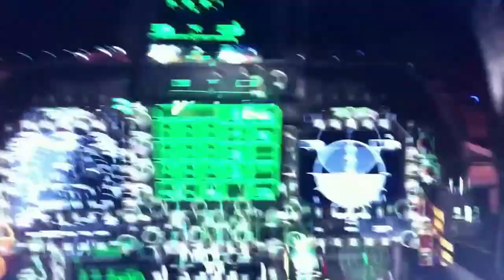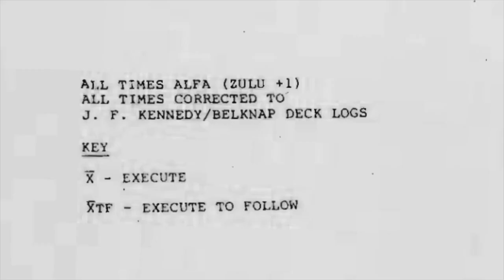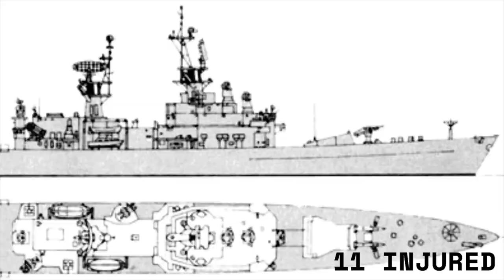These Terrible Accidents Happened on US Navy Aircraft Carriers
ABOUT VIDEO

Looking for an eye-opening and informative video on the US Navy's most devastating accidents? Look no further than this must-watch video! In this video, we'll delve into the shocking and tragic events that occurred on US Navy aircraft carriers, from collisions to fires and more. We'll explore the human cost of these accidents and the impact they had on naval operations. Plus, we'll examine the measures taken by the Navy to prevent future disasters. Don't miss out on this gripping and educational look at some of the worst accidents in US Navy history.

Picture this - it's July 29, 1967, and the USS Forrestal is cruising in the Gulf of Tonkin, off the coast of Vietnam. The ship is gearing up for a mission to launch its planes on a bombing mission when suddenly, chaos erupts! A rocket, fired accidentally from one of the planes on the flight deck, strikes an armed A-4 Skyhawk aircraft, causing an enormous explosion that ignites a deadly chain reaction. The raging fire burns for hours, and it takes several days to finally extinguish it. The aftermath was devastating, with 134 brave sailors losing their lives and over 160 others injured. The USS Forrestal was left with extensive damage and had no choice but to return to the United States for repairs. This incident also had a significant impact on the US Navy's operations in Vietnam, as it reduced the number of available aircraft carriers.

Last but not least, we have the USS Enterprise fire, which took place on May 14, 2010, in the middle of the Arabian Sea. It's a typical day on the aircraft carrier, with crew members working diligently to complete their tasks. Suddenly, out of nowhere, a fire breaks out in the engine room, and chaos ensues. The fire spreads quickly, fueled by flammable materials stored nearby. It's a dangerous situation, and the USS Enterprise is at risk of being completely destroyed. Luckily, the brave crew members are able to contain the fire and prevent any fatalities. However, the aircraft carrier suffered extensive damage, and several sailors were injured. It's a reminder that even with the most rigorous safety protocols in place, accidents can still happen. Despite the setback, the USS Enterprise is able to undergo repairs and continue with its operations, thanks to the hard work and dedication of its crew members.

“Catastrophic Collisions: The Worst US Navy Accidents on Aircraft Carriers”
“Tragedy on the High Seas: The Most Devastating US Navy Accidents”
“Explosions and Fires: The Terrible Accidents That Rocked US Navy Carriers”
“Lessons Learned: The Impact of US Navy Aircraft Carrier Accidents”
“When Disaster Strikes: The Untold Stories of US Navy Carrier Accidents”
“Naval Disasters: The Worst US Navy Accidents in History”
“The Human Cost: Remembering Those Lost in US Navy Carrier Accidents”
“Surviving Tragedy: How the US Navy Responded to Carrier Accidents”
“Inside the Disasters: Examining the Causes of US Navy Carrier Accidents”
“Shocking Accidents: A Deep Dive into US Navy Carrier Catastrophes”